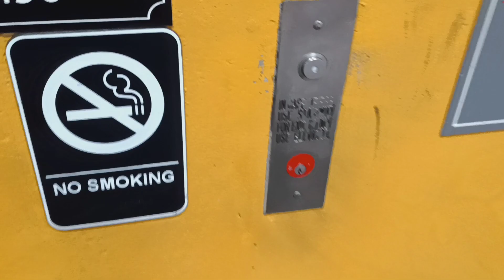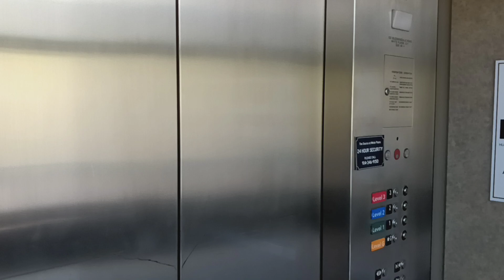Schindler MT 300A hydraulic glass parking elevators at The Source mall (White Plains, NY)